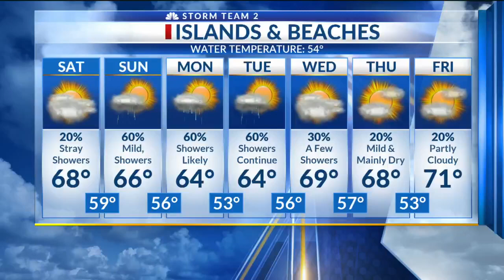Pollen Count for Friday, February 5th